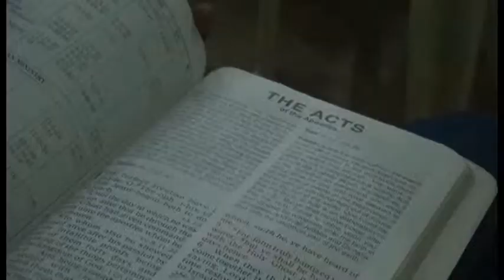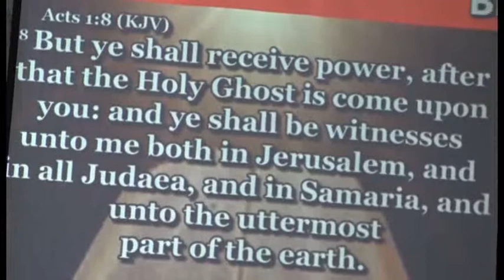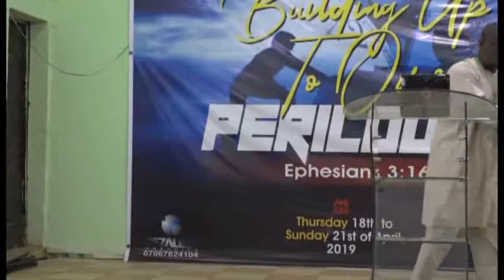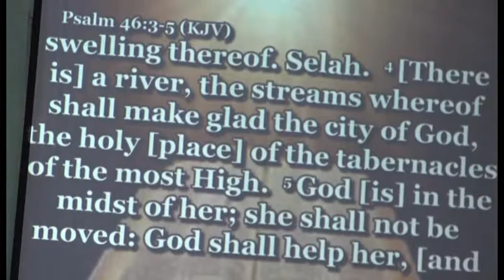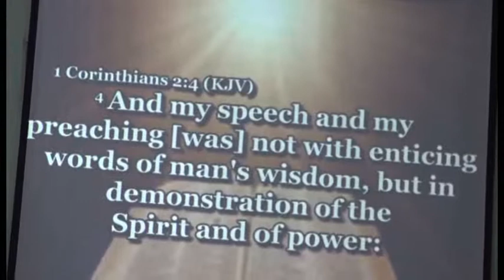OVERCOMING IN PERILOUS TIMES THROUGH THE HOLY SPIRIT